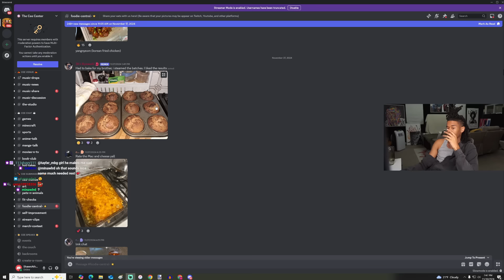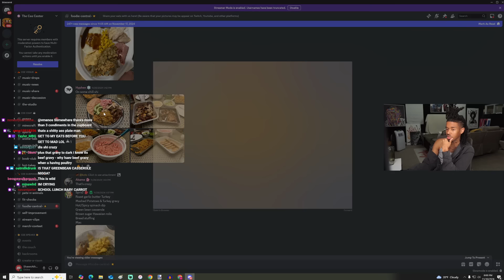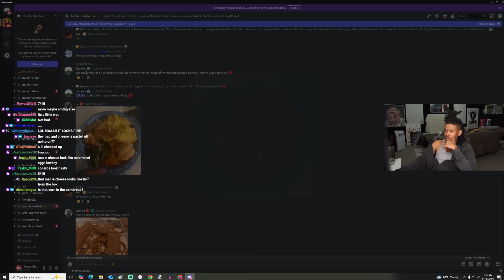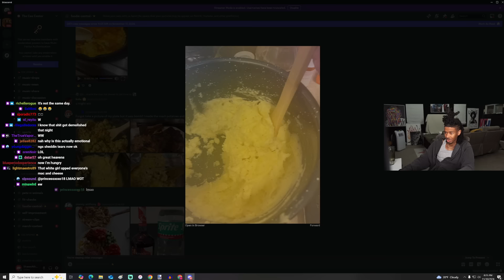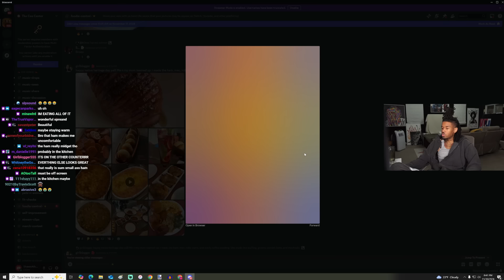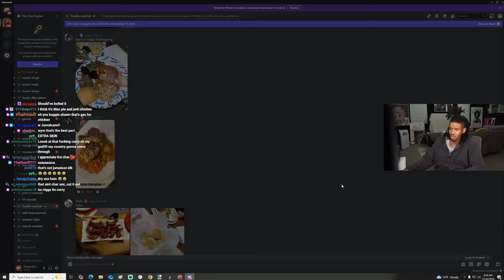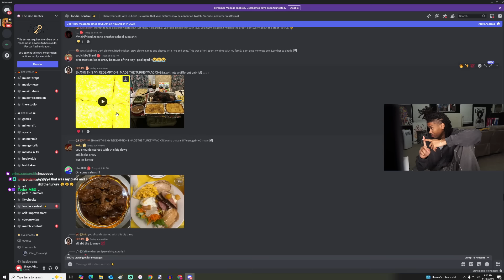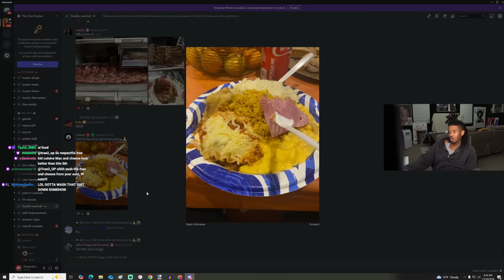Rating My Viewers HORRIBLE Thanksgiving Food..